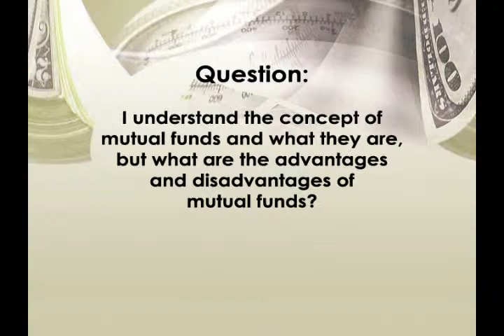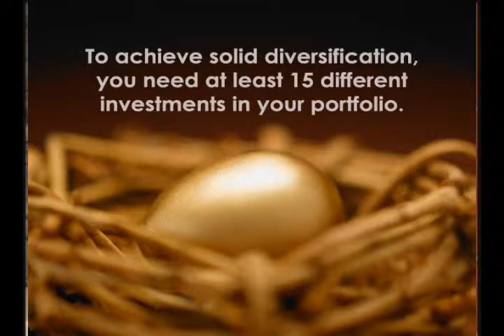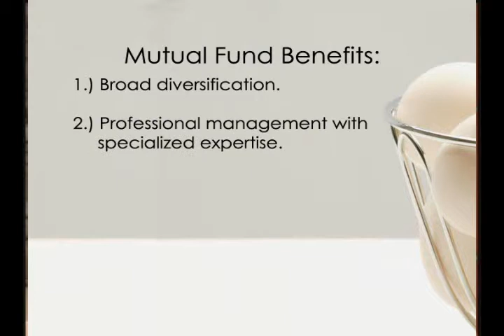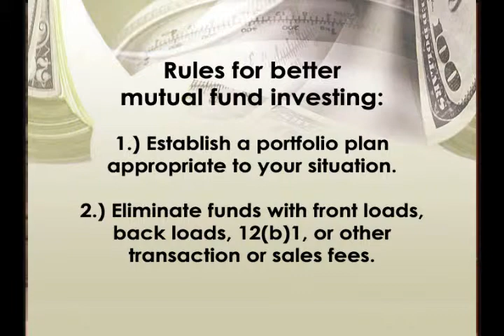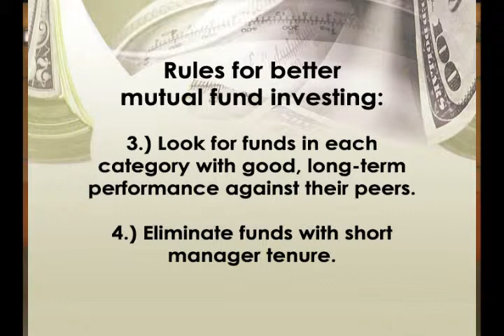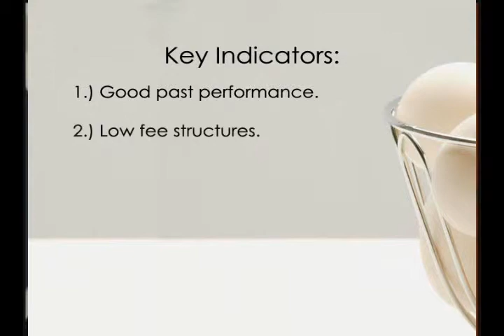Money Made Easy: Mutual Funds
What are the advantages and disadvantages of mutual funds?